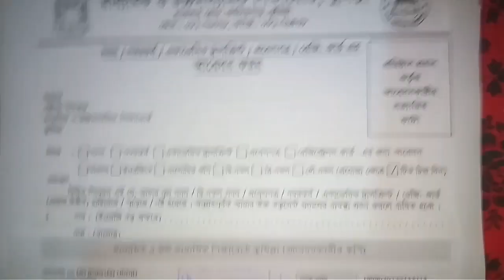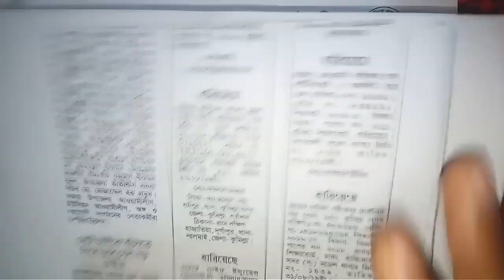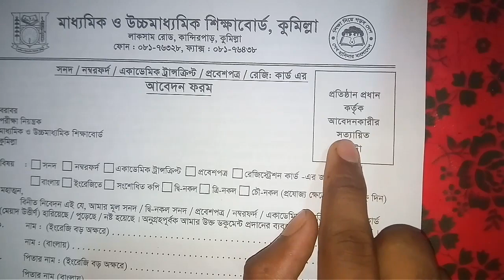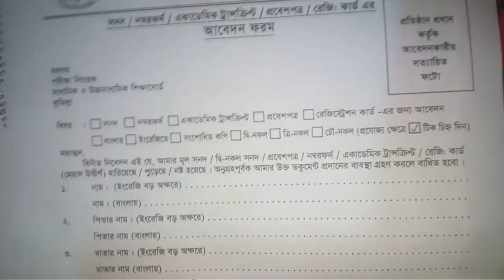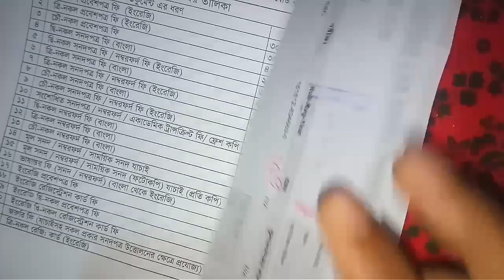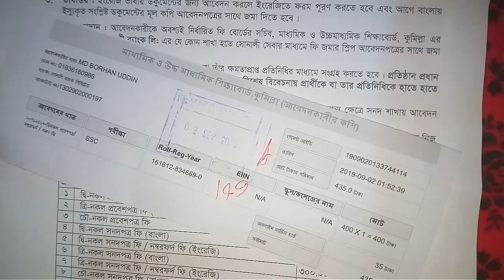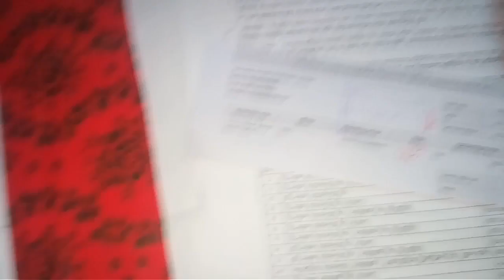সার্টিফিটেক হারিয়ে গেলে তোলার নিয়ম || থানায় জিডি, পত্রিকায় বিজ্ঞপ্তিসহ বিস্তারিত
সার্টিফিটেক বা মার্কশীট হারিয়ে গেলে তা বোর্ড থেকে তোলার সুযোগ রয়েছে। তবে সেজন্যে থানায় জিডি করা থেকে পত্রিকায় বিজ্ঞপ্তিসহ অনেক জলঘোলা করতে হয়। ভোগান্তি আরো বেশি হয় যদি স্টেপগুলো সঠিকভাবে জানা না থাকে।

এ ভিডিওতে তা বিস্তারিত ভাবে আলোচনা করা হয়েছে